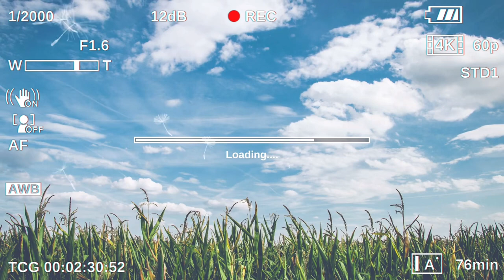BEST KEPT SECRET - Scottie’s hut - 4wd adventure and natural hot pools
Discovered an Epic Adventure Spot!

Just had the most incredible 4WD adventure ever! While exploring the great outdoors, we stumbled upon a hidden gem - a STEAMY HOT POOL in the middle of nowhere!

Picture this: the rugged terrain, the thrill of off-roading, and then BOOM! 💥 A natural hot spring oasis to soak away all our worries and fatigue. We couldn't believe our luck!

If you're a fellow adventure seeker, add this hidden gem to your bucket list. But shh... let's keep it a secret, so it stays pristine and undisturbed for others to enjoy too.

Scotties hut near Hanmer Springs is a DOC hut with 4WD Access (Registration is required through the doc website for vehicle access) also accessible by walking or cycling on the ST James cycleway in the ST James national recreation area.

Hope you enjoy and are Enthused to get out there and enjoy this amazing Country.

If you have any questions post them in the comments section